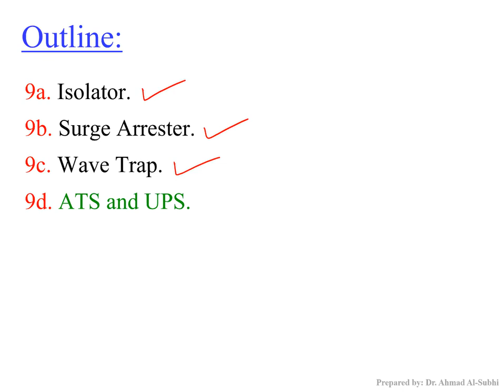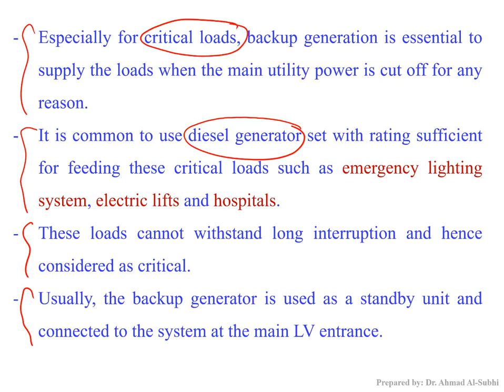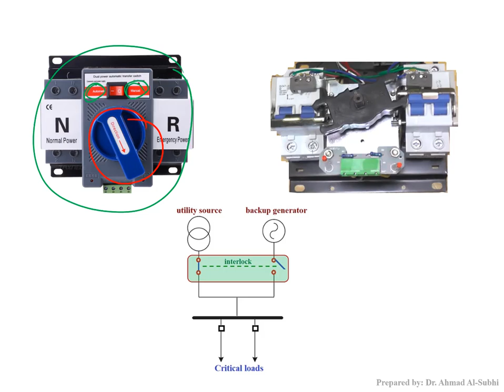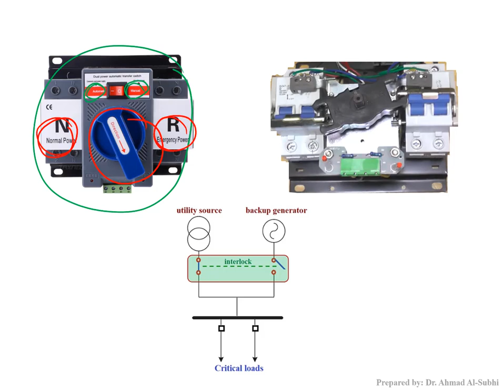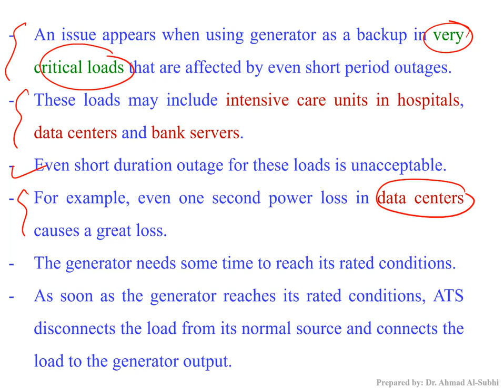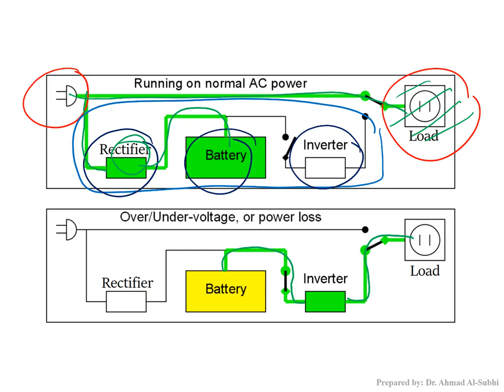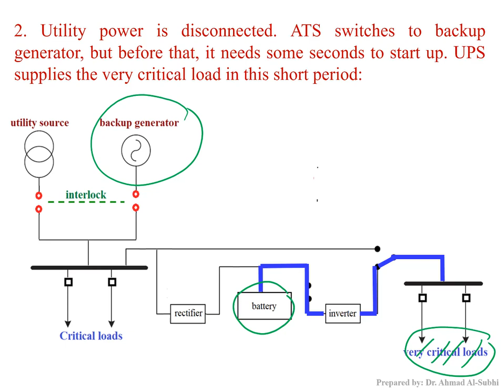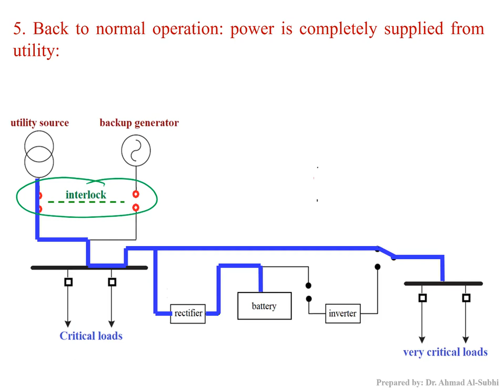Switchgear and Protection Course: Lecture 9d - ATS and UPS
شرح لمادّة:
Switchgear and Protection
Lecture 9d - ATS and UPS
Automatic Transfer Switch and Uninterruptible Power Supply
Lecture 9d in pdf format: